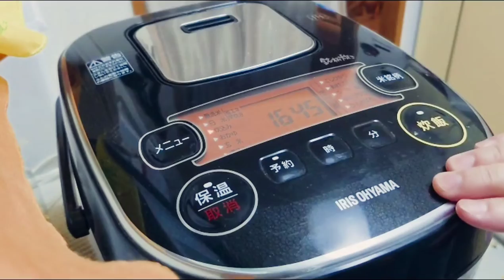【中華炊き込ご飯】豚ブロックで、食べると飛ぶぞ!炊き込みご飯